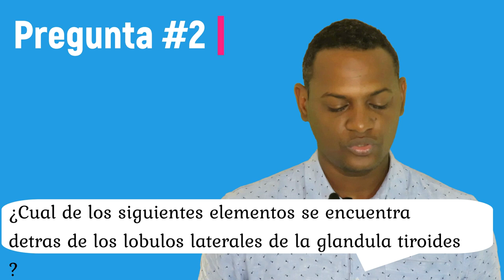EXAMEN DE MEMORIZACIÓN CABEZA Y CUELLO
Aquí les dejo 5 preguntas para que repasen la anatomía de la cabeza y el cuello, no les puse las opciones para que utilicen la memorización y aprendan a pensar mas rapido sin ver las opciones solo escuchándolas, si te gusta este video, dejame un like y suscribete a este canal.